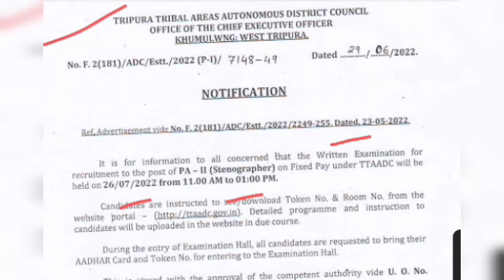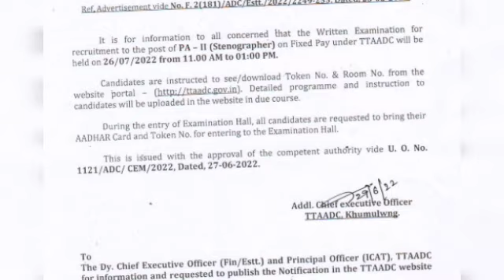TTAADC PA(ii) Stenographer Interview Date nokhorkha